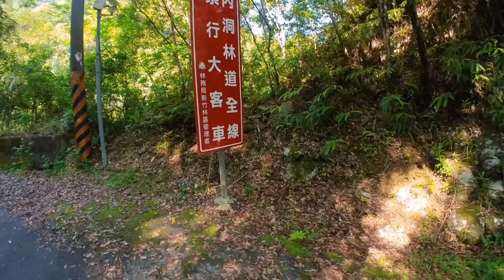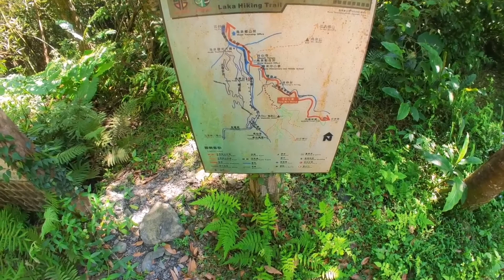內洞林道 NeiDong Forest Road Biking 完整版 20220410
騎行日期及起訖時間:2022年4月10日, 上午9點20 - 中午 12點20(含2次休息)
天氣:多雲至晴，風微
路徑:內洞林道孝義派出所至 9.5K山羊洞溪折返
裝備:
單車 Merida World Champion II Black,Topeak Tetratack M1前貨架
包 Topeak快拆貨架包 (回程拆下用背的)
衣 藍短重衣,黑短車褲,登山車安全帽黑
交通:往:開車(停孝義派出所前),返:下午繼續桶後林道騎車
拍攝裝備:Huawei P20pro, Garmin Connect-Relive App轉影片,Insta360 Go2(64)
軌跡紀錄:Garmin 935
影片製作:Insta360App,CapCut
trail record
距離:18. 95 KM     總攀爬高度:482M     下坡總計:467M
時間:2:33:34     移動時間:2:00:43     經過時間:3:00:31